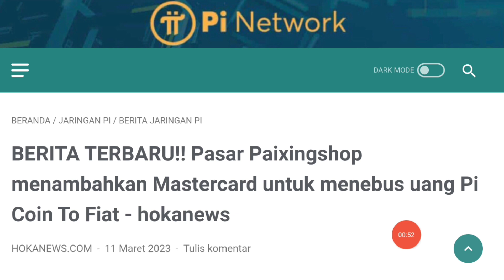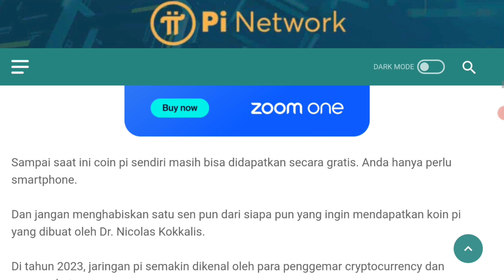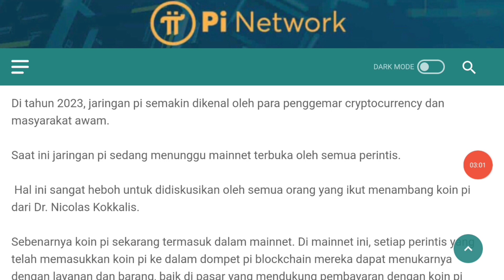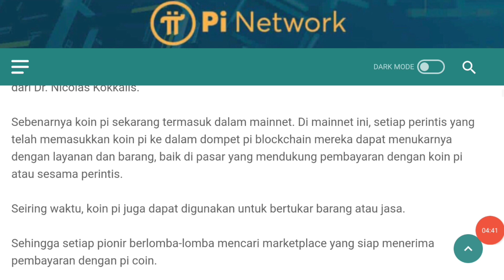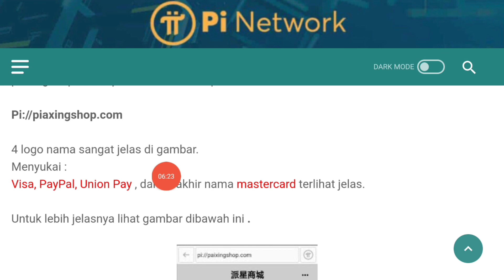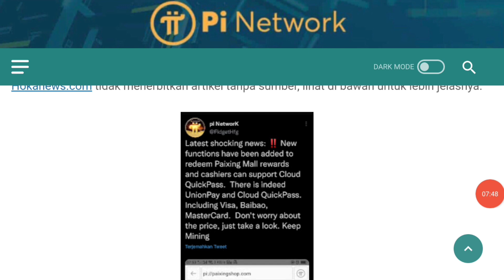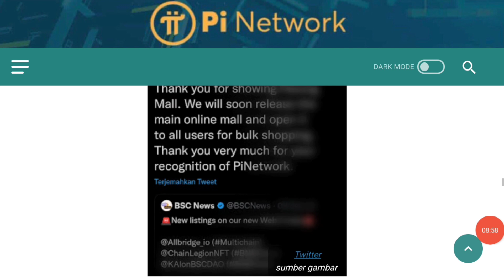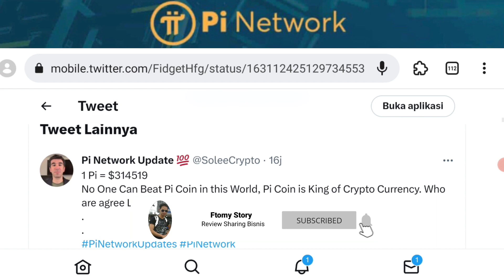Pi Network Viral Logo MasterCard di Paixingshop Semakin Mantapp Go Open Mainnet...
Pi Network Semakin Mantap PaixingShop Menambahkan Mastercad,Convert Pi To Fiat WD .

WAJIB GARAP MANTAP PROJECT DARI CORETEAM DR. Phd Pensilvania USA  Setara Blokchain ETH BNB

SEGERA SIKAT SEBELUM MAINNET

DIAMOND MINING
MINING SETIAP 30 MENIT SEKALI

TARGET HARGA 1 USD : 1 DC

DESCLAIMER ON!!
Selalu Utamakan DYOR, Semoga Cuan :)

KING TOKEN DUBAY"

APRIL 2023 LISTING

 2500 Token KinG dari Dubay Pontensi listing $1 Cuan $2500Gratiss

SANGAT WAJIB DIGARAP BONDEX ORIGIN DISUPPORT BINANCE PASTI LISTING DIBINANCE ESTIMASI LISTING DIATAS $1

BUAT PASWORD 8-12  huruf dan angka (tidak support karakter)

Setelah berhasil DAFTAR LOGIN LEWAR APLIKASI

UNDUH APK DI BAWAH ...

MINING GIPMX TOP5 KOREA LISTING $0.1  MANTAP

TEMZU AIRDROP
LISTING $36

Sebentar Lagi Open Mainnet Segera Sikat Gesss...

Tag ;